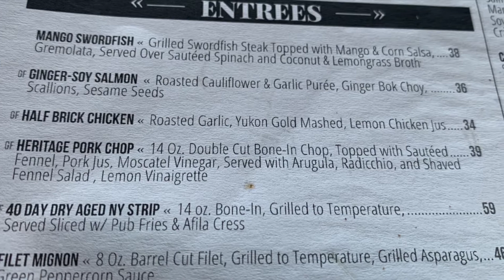Pier 115 edgewater New Jersey for Father’s Day dinner